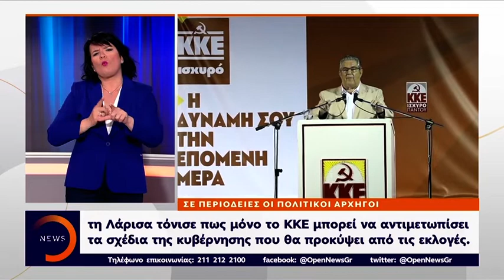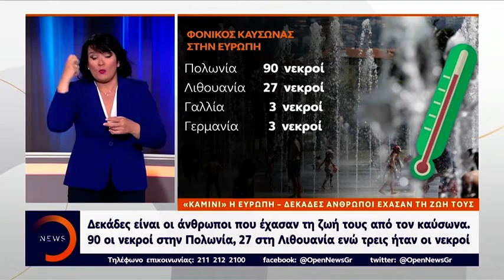Δελτίο στη Νοηματική 27/6/2019 | OPEN TV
Οι ειδήσεις στην ελληνική νοηματική γλώσσα με την Νικολέτα Ασημακοπούλου και την Ματίνα Παπαδέα.